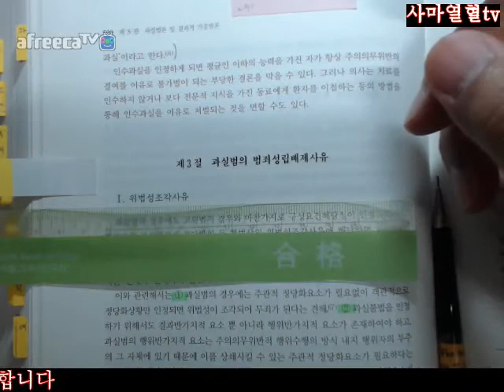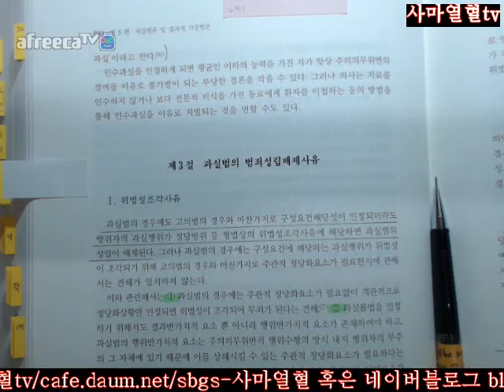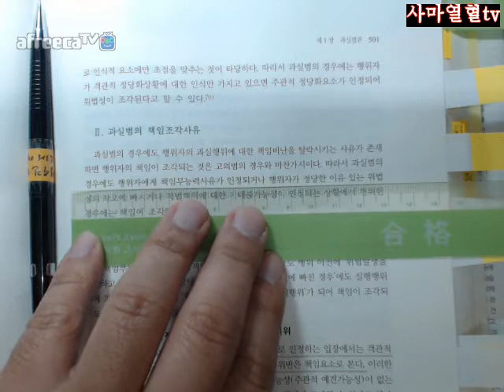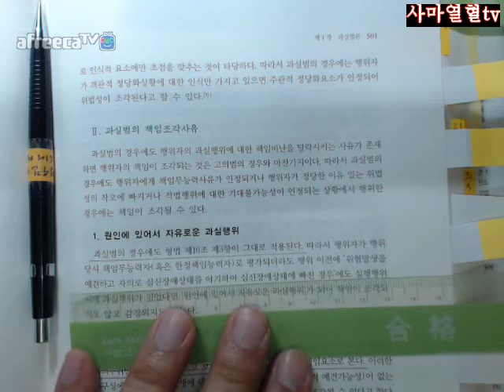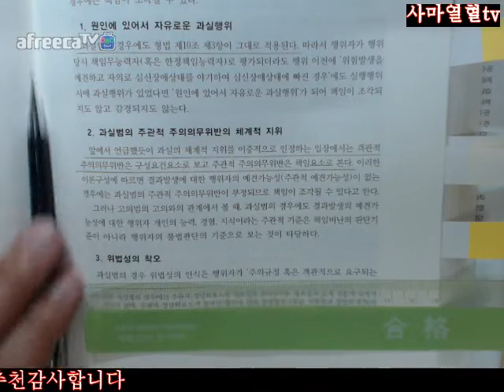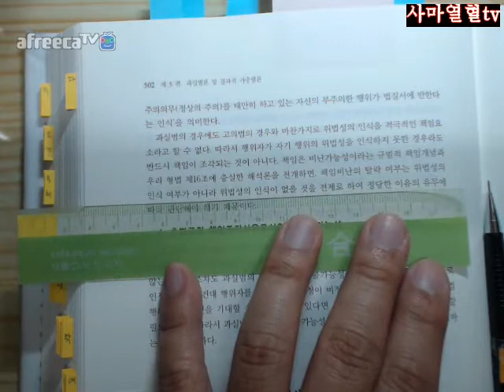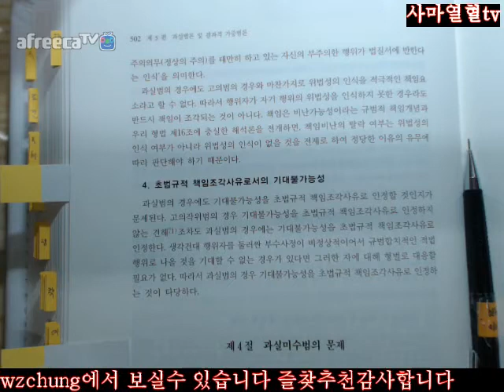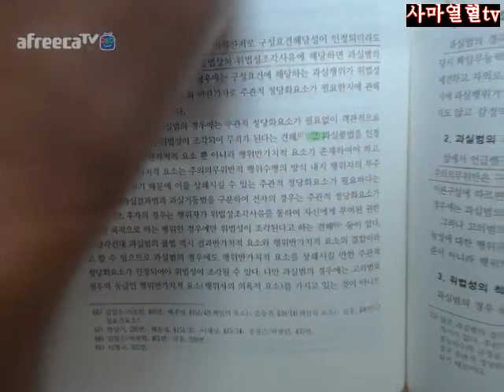500 502사마열혈TV201718김성돈저제5판형법총론2회독제2부제5편제1장제3절과실범의범죄성립배제사유제4절과실미수범의문제500 502